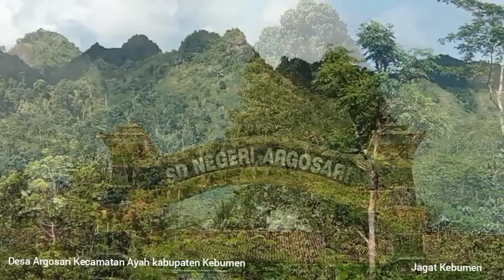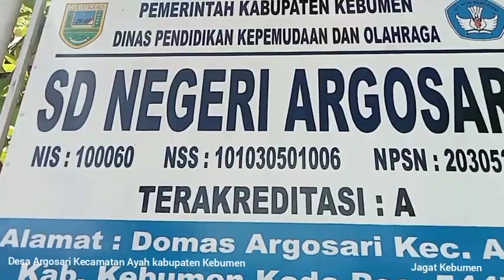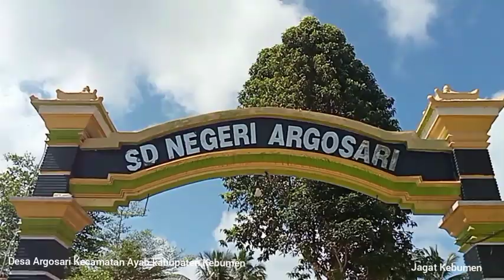DESA ARGOSARI KEBUMEN.16 Maret 2023